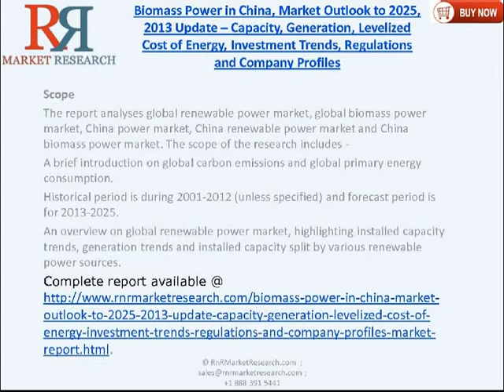China Biomass Power Industry Outlook to 2025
The report provides in depth analysis on global renewable power market and global biomass power market with forecasts up to 2025. The report analyzes the power market scenario in China (includes thermal conventional, nuclear, large hydro and renewable) and provides future outlook with forecasts up to 2025.